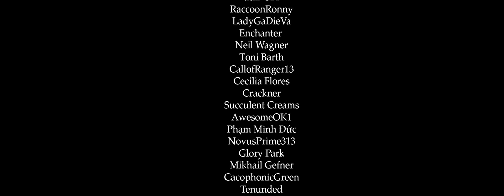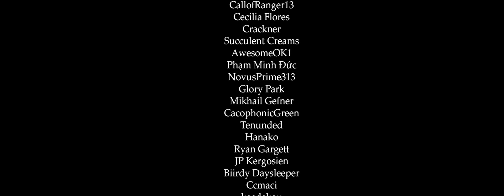Card Castle - Instrumental Mix Cover (Deltarune)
This cover is a combination of Card Castle, variations of Lancer's leitmotif and "another song". Hope you like it!

Composition by Toby Fox and...